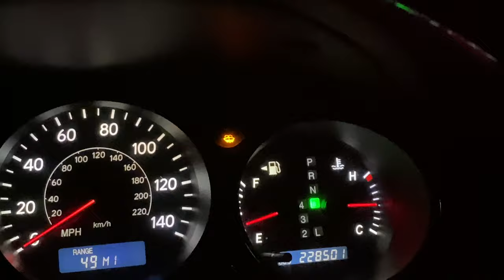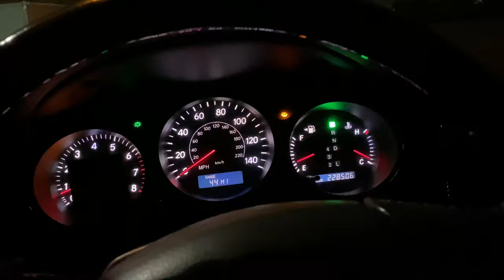SkatePark Vlog Night